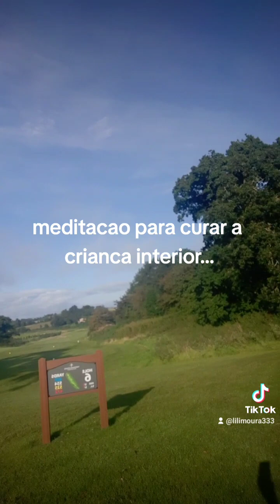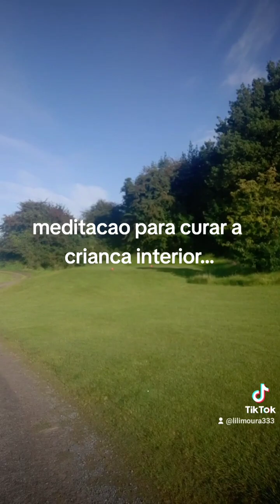meditacao para curar a crianca interior